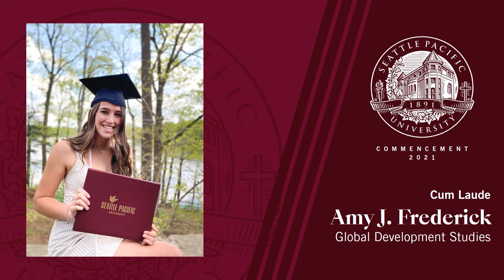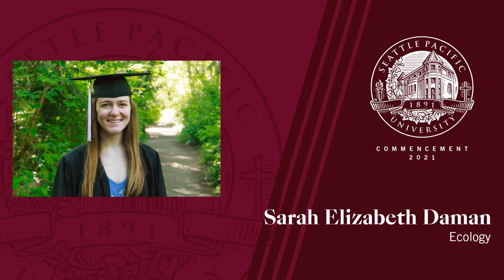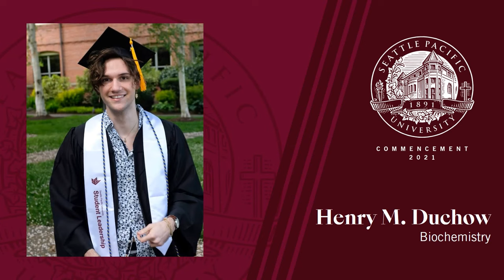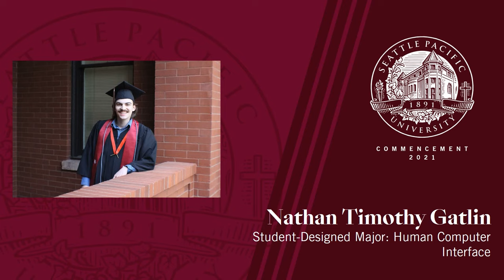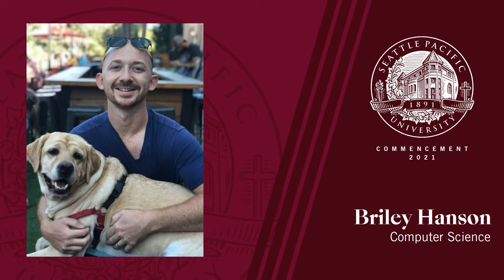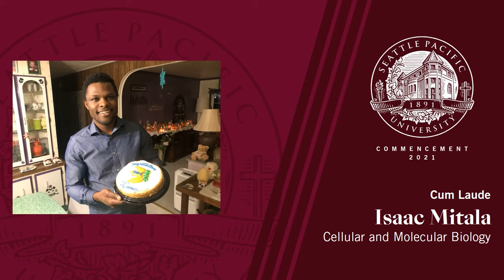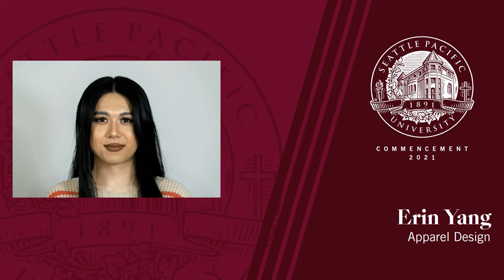2021 Undergraduate Commencement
0:00 Welcome: Dr. Laura Hartley
6:08 Great Is Thy Faithfulness: Dr. Stephen Newby
9:26 Invocation: Rev. Lisa Ishihara
13:21 Announcement of President's Citation Winner: Dr. Laura Hartley and Dr. Derek Wood
15:46 Introduction of Speaker: Dr. Laura Hartley
19:24 Keynote Address: Jenette Ramos
31:08 Awarding of Degrees: Dr. Laura Hartley and Cedric Davis
33:59 Baccalaureate Degrees in the Business, Government, and Economics
46:24 Baccalaureate Degrees in the School of Education
46:45 Baccalaureate Degrees in the School of Health Sciences
52:51 Baccalaureate Degrees in the School of Psychology, Family, and Community
58:45 Baccalaureate Degrees in the School of Theology
59:26 Baccalaureate Degrees in the College of Arts and Sciences
1:35:23 Recognition of Faculty and Concluding Remarks: Dr. Laura Hartley
1:36:37 Alma Mater: Dr. Stephen Newby
1:38:54 Benediction: Rev. Lisa Ishihara